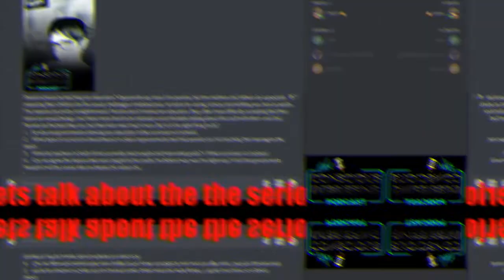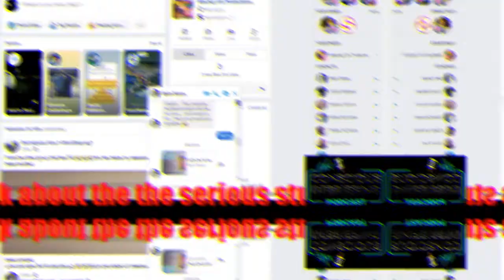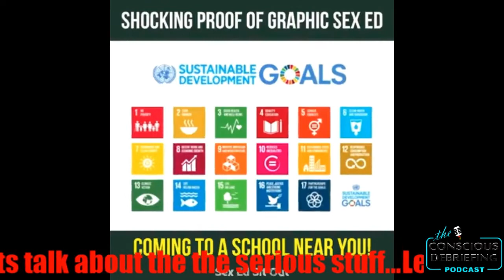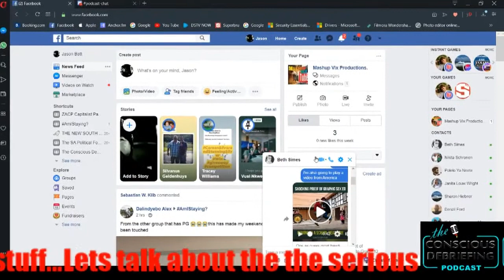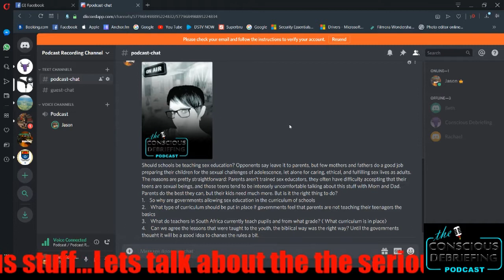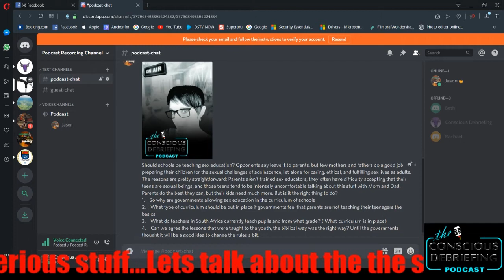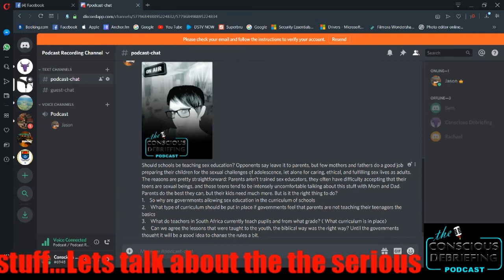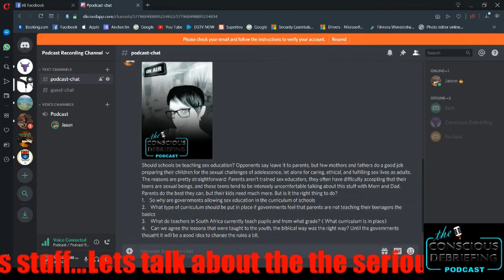Sex Education | Beth Simes | Podcast #43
In this podcast I speak with Beth Simes about the sex education in schools and how we as parents must observe. what is really going on in schools. Our children are getting exposed to much information.

Link mentioned in the podcast: